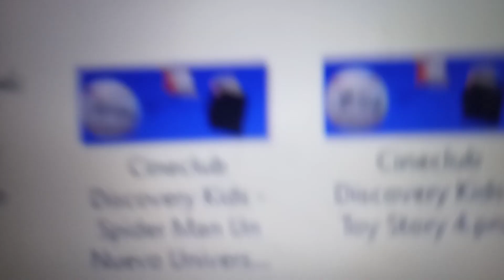spidermanspiderverse Discovery kids